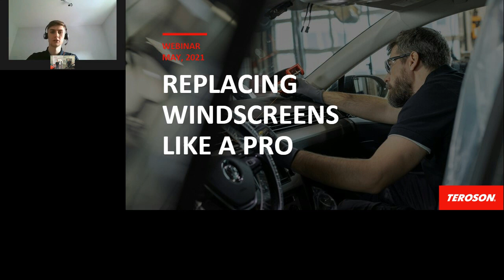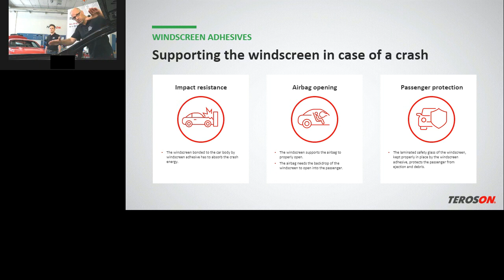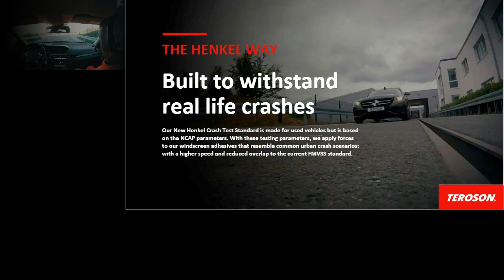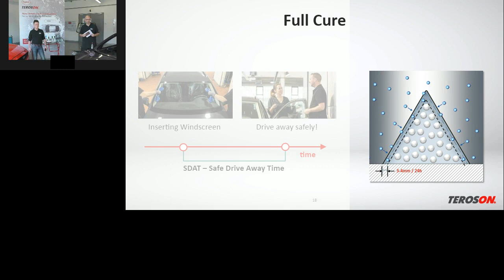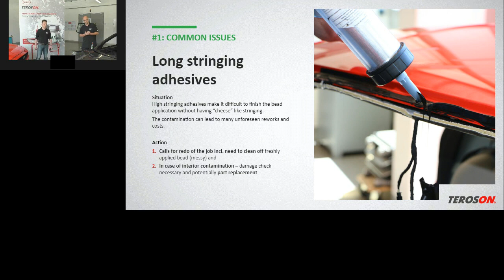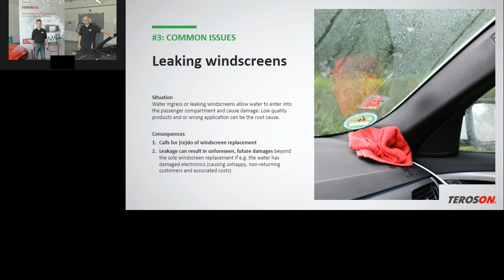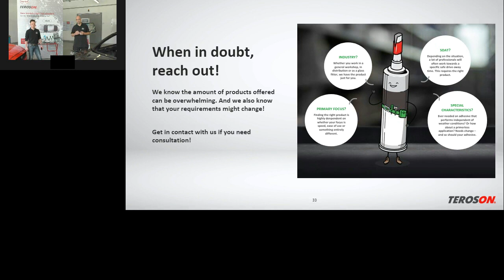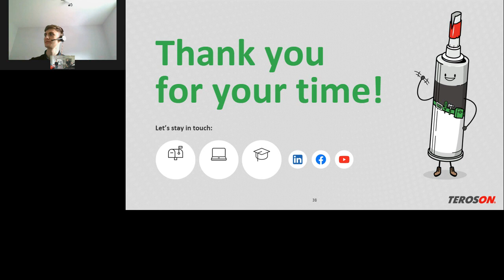New Era in windscreen sealing. Join the evolution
Learn how to replace windscreen and bond them like a pro through this Webinar.
In this session, your experts Oto Tot and Joachim Plotzitzka will explain to you why windscreens are so crucial in a car and how to repair them safely and efficiently for the driver.

Discover also how can TEROSON solutions help you to deliver a qualitative and secure windscreen replacement.